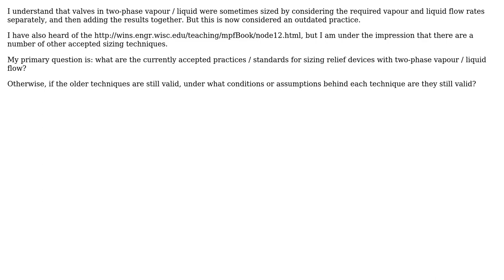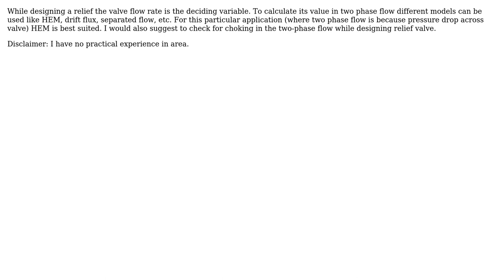Engineering: Sizing a pressure safety valve for two-phase flow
With thanks & praise to God, and with thanks to the many people who have made this project possible! | Content (except music & images) licensed under CC BY-SA | Music | Images & others | With thanks to user SecondVector user Chris Mueller user akshay rathore and the Stack Exchange Network Trademarks are property of their respective owners. You are responsible for your own actions.